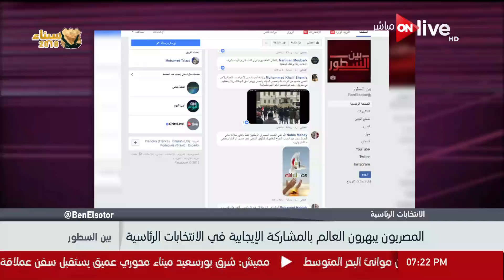بين السطور - أماني الخياط: إحنا هننزل وهنشارك بقوة في الانتخابات الرئاسية لتأكيد الشرعية الشعبية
تدور الحلقة حول الانتخابات_الرئاسية ومشاركة المصريين_بالخارج فيها بالإضافة لتكريم أهالي_الشهداء في يوم_الشهيد وغيرها من

 الموقع الرسمي للقناة ..